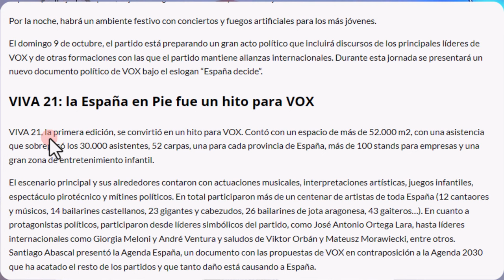📛 DE INTERNACIONAL SOCIALISTA A INTERNACIONAL ULTRADERECHISTA 📛La egolatría confunde a Pedro Sánchez